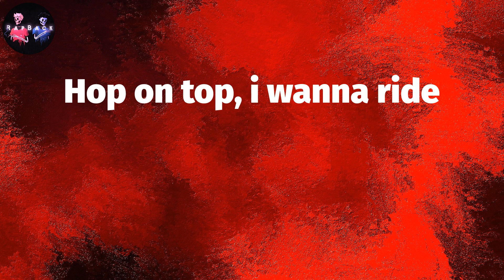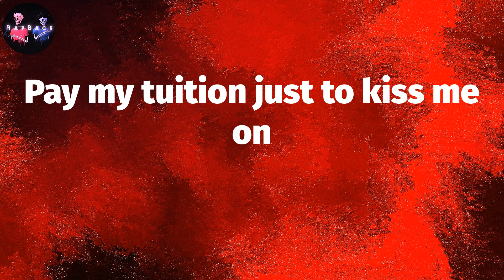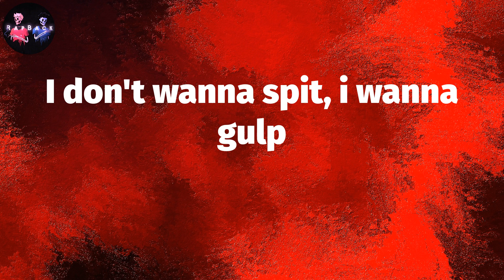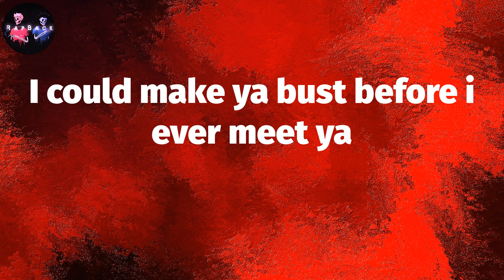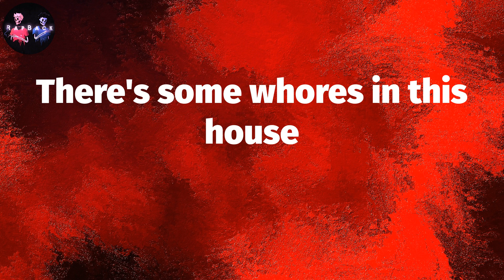ᴄᴀʀᴅɪ ʙ - ᴡᴀᴘ (ʟʏʀɪᴄs) | ᴛʜᴇʀᴇ's sᴏᴍᴇ ᴡʜᴏʀᴇs ɪɴ ᴛʜɪs ʜᴏᴜsᴇ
Cardi B - WAP (Lyrics) | There's some whores in this house

Cardi B - WAP Lyrics:
WAP